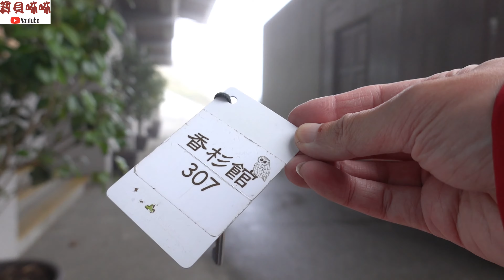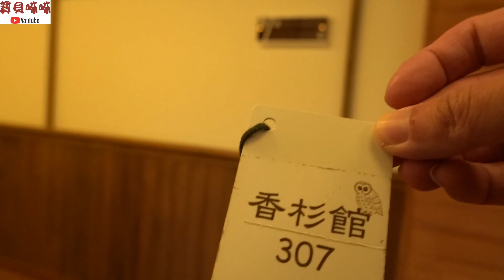Taiwan 2021 1.17～21– 5天4夜 —宜蘭太平山 小旅行 之 驚奇的平元林道 EP10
認購 寶貝咘咘 冠名 的 帽子 贊助計劃若要預購 請 私訊 我  臉書 或 LINE
支 持 我 的 頻 道 youtude 寶貝咘咘頻道
粉 絲 價   399
請留  住址  姓名  匯款號碼     顏色運費我付
合作金庫 代號006
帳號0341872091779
郵 局 代號700
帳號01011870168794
            ♥♥♥♥♥♥ 臉書 搜尋  周傑倫  或  寶貝咘咘 粉 專 ♥♥♥♥♥♥
♥我的影片        不定時     發佈影片
♥我的 音樂來自  1： Epidemic Pop   2：BGM
♥我的 拍攝設備  dji osmo action  dji mavic 2 zoom  Sony RX100M7